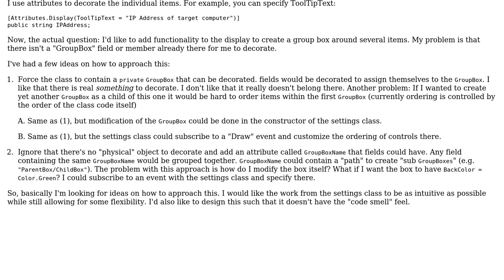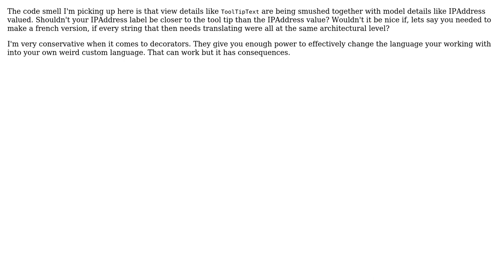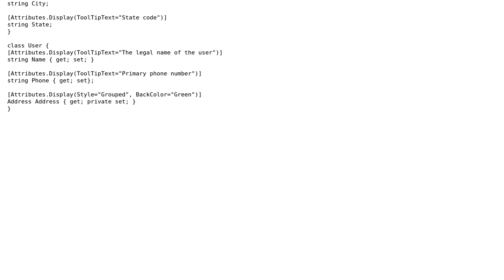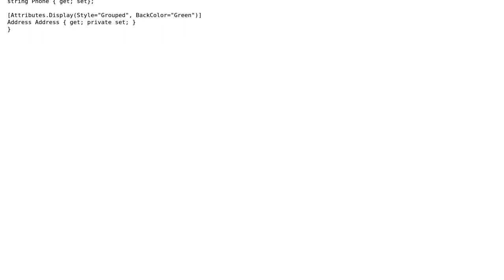Using Attributes on Properties to Describe Parent Object (2 Solutions!!)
Using Attributes on Properties to Describe Parent Object

With thanks & praise to God, and with thanks to the many people who have made this project possible! | Content (except music & images) licensed under CC BY-SA | Music | Images & others | With thanks to user MikeH user John Wu user candied_orange and the Stack Exchange Network Trademarks are property of their respective owners. You are responsible for your own actions.